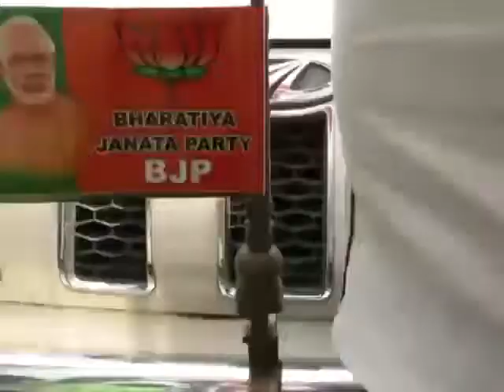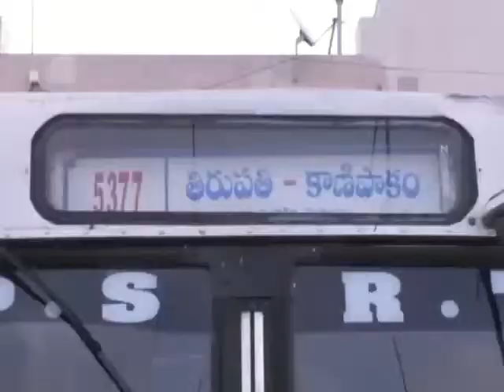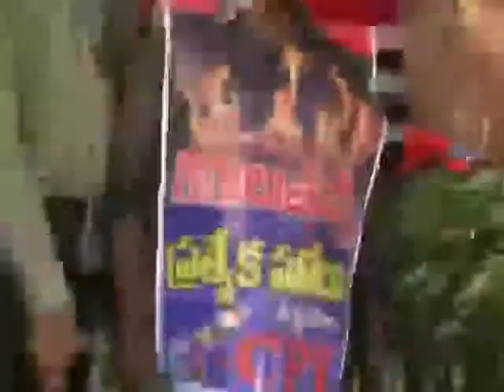മോദിയുടെ കോലം കത്തിച്ചും ബൈക്ക് കത്തിച്ചും ആന്ധ്രയില്‍ കമ്യൂണിസ്റ്റ് ബന്ദ്